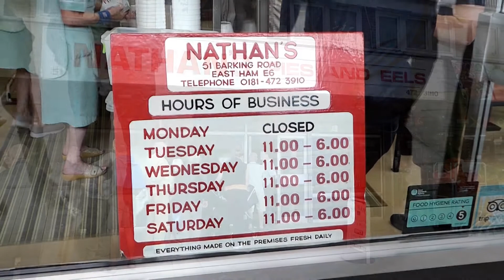Last Visit to Nathan's, Upton Park (25/5/2018)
A week after the 2017-18 Season concluded, the club were out on  the field again with a extra curricular visit to Upton Park's venerated Pie & Mash establishment Nathan's. This last minute visit was a farewell trip as the shop was closing the following day, after trading for 44 years in the area.